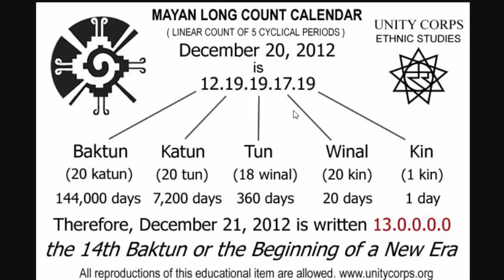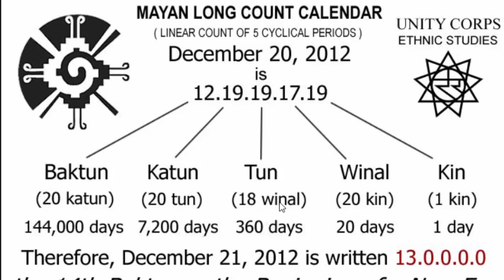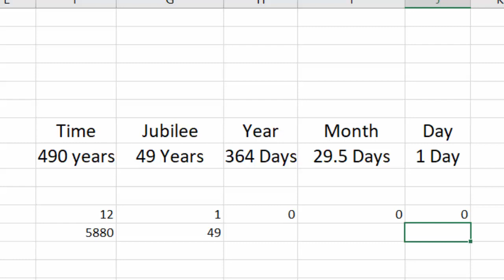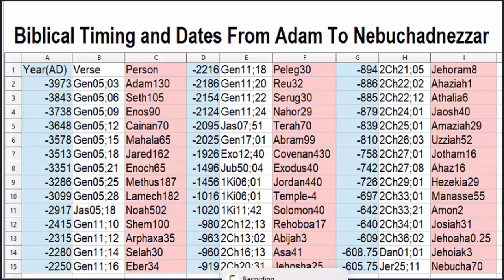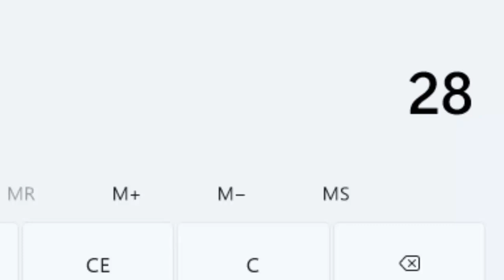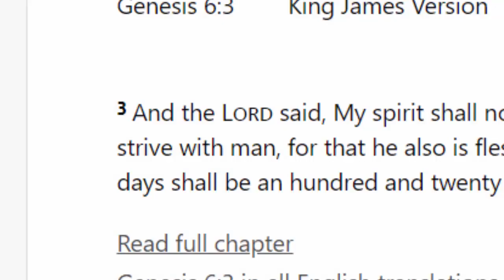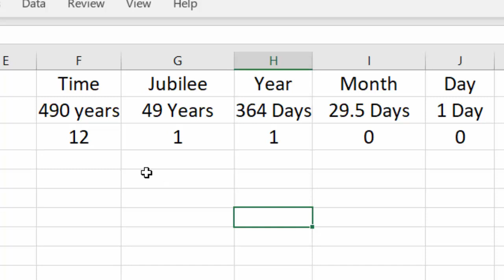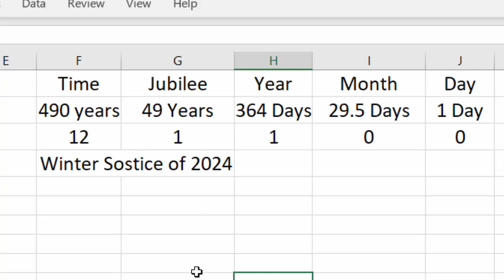Mayan Calendar Biblical Date Correction: When Will The Mayan Prophecy Be Fulfilled Using Bible Time?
We recalculated the Mayan calendar dates using biblical timelines.